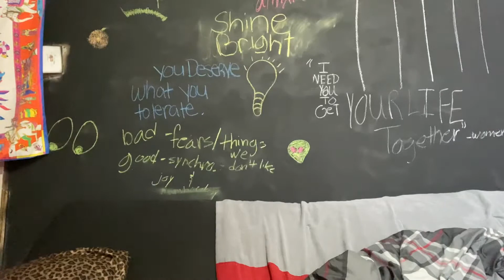Misery Or Joy It’s Up To You !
Your life is your choice! 💜